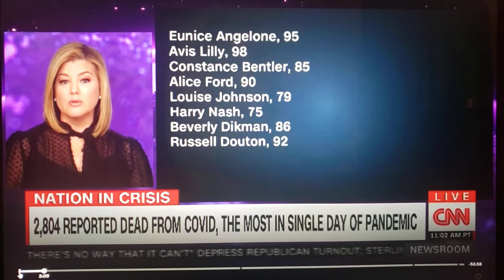CNN Coverage Freedom Square Covid-19